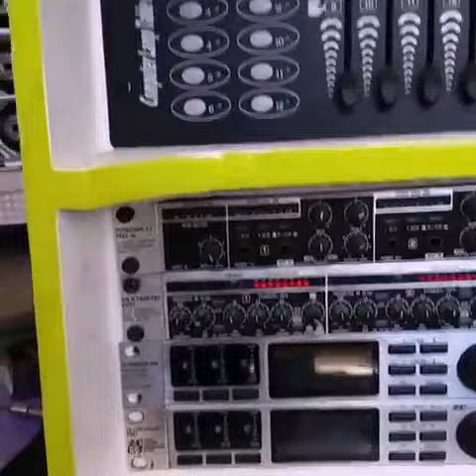Paredão Porradão Prime💥